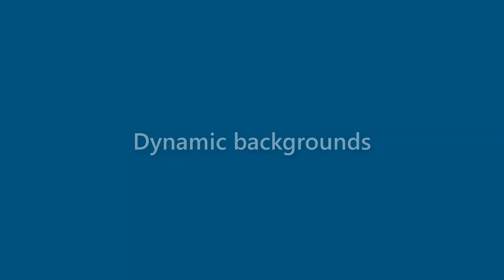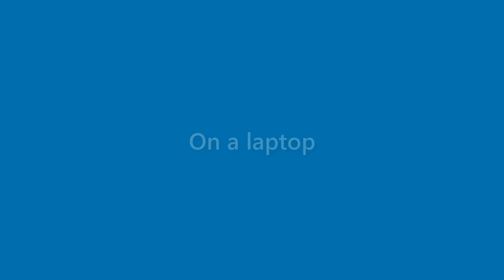Beatrice Castaneda - appearance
Name Look - Beatrice Castaneda - appearance. In this video we present "Beatrice Castaneda" name look and feel in various scenarios.
This video will cover:
How does "Beatrice Castaneda" look as a personal letterhead?
How does "Beatrice Castaneda" look on a business card?
How does "Beatrice Castaneda" look on a computer/laptop screen?
How does "Beatrice Castaneda" look with different background colors?
How does "Beatrice Castaneda" look with various fonts?